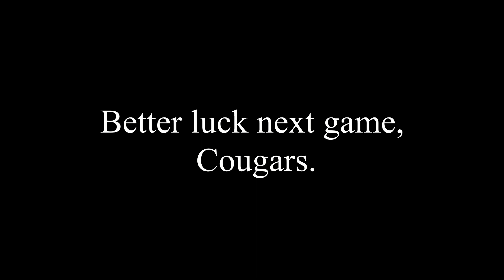Kennedy Vs. Granada 2018 Football Montage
Shot by: Laura Garcia & Andrew Ortiz
Edited By: Andrew Ortiz